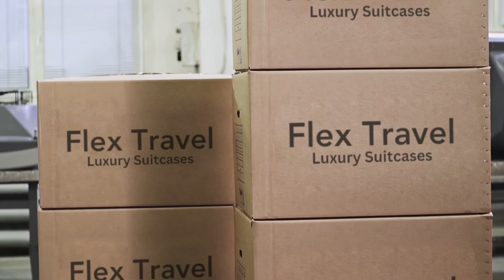Our fulfillment Center